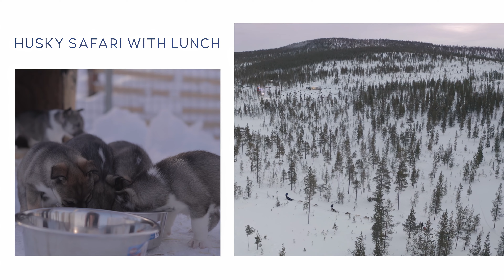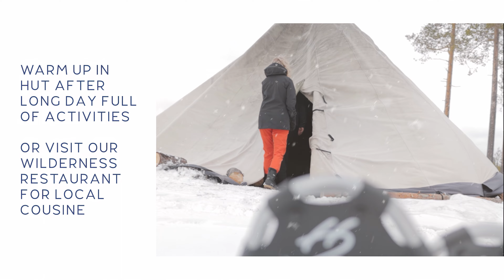Star Arctic's Wilderness Center - Unique Experiences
Unique Experiences

Finished in autumn 2019, our brand-new Wilderness Center plays an important part in delivering unique experiences in the far north. The Wilderness Center offers a peaceful setting in a genuine wilderness atmosphere within a short driving distance from Saariselkä. Our aim is to show our guests the best parts of Lapland – the locations, activities and restaurant services.

Unforgettable Activities

The Wilderness Center serves as a base camp for the majority of our activities. Meet our furry friends – Siberian huskies and reindeer at the Wilderness Center or try out your luck with ice-fishing on our private lake. We offer activities for guests of all ages, and activity durations vary between 2 to 5 hours. Find detailed activity descriptions on our activities page or Star Arctic Activities brochure.

Local Cuisine

The Star Arctic Wilderness Restaurant serves delicious meals made of local ingredients, and the meals are included in our longer tours. The Wilderness Center Restaurant has 80 seats and serves as the venue for meals included in our activities. The Wilderness Center Restaurant has toilets and is licensed for also alcohol serving.